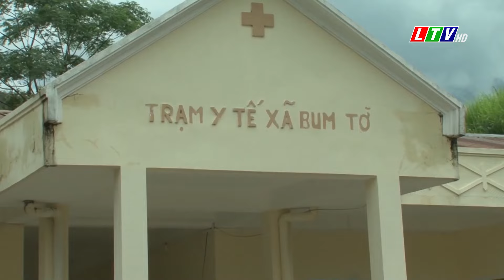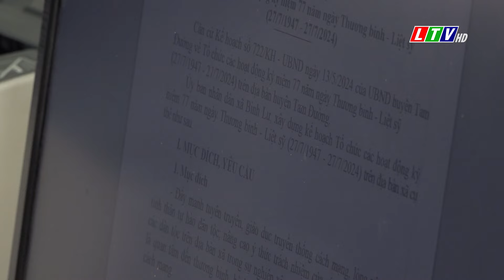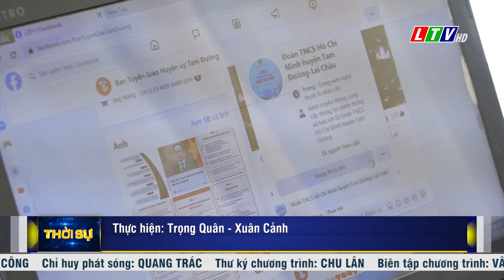Tin tức thời sự Lai Châu tối, ngày 25/08/2024